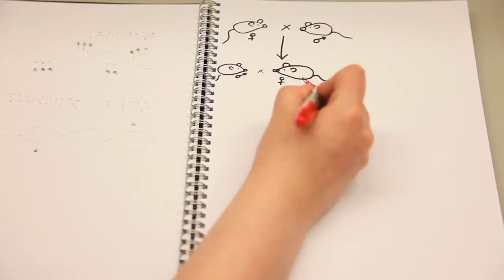Mutation in Folate Metabolism Causes Epigenetic Instability & Transgenerational Effects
Erica Watson and colleagues find that genetic deficiency in folate metabolism in maternal grandparents affects development of their wild-type grandprogeny, even if the mothers are also wild-type.